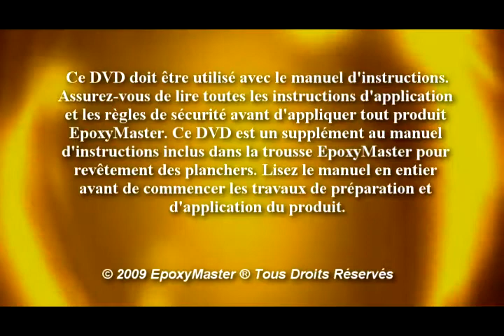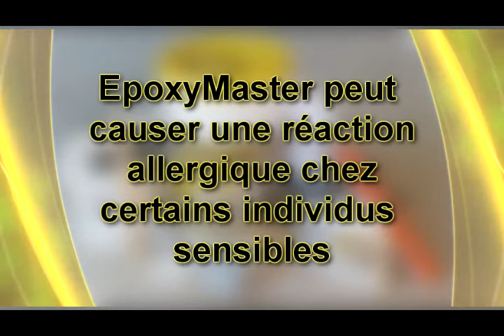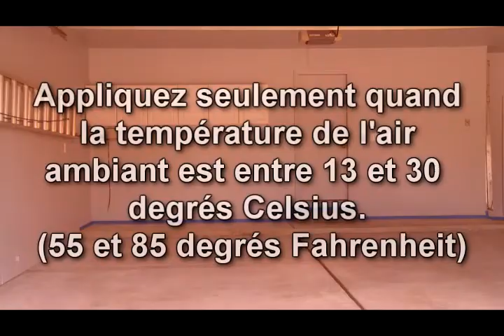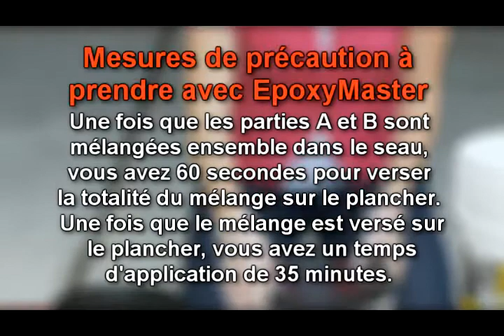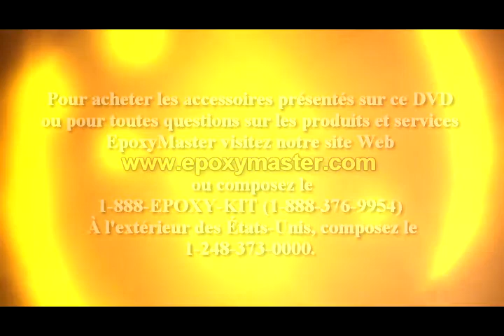DVD d'instructions d'EpoxyMaster en Français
Vidéo éducative d'instructions: Comment appliquer soi-même la couverture de plancher en époxy.